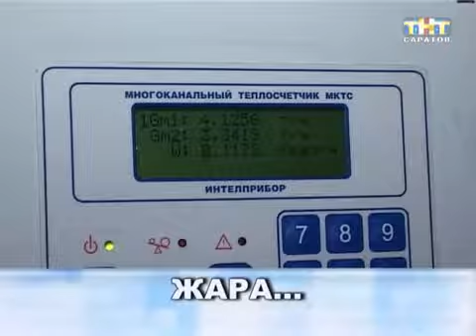Высокую температуру нужно снижать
Высокую температуру нужно снижать. К этому призывают поставщики тепла. С приходом весны во многих квартирах стало жарко. Из-за открытых форточек энергия часто уходит впустую. Хотя регулировать градусы в доме можно самим. Причем экономить можно не только тепло, но и деньги.